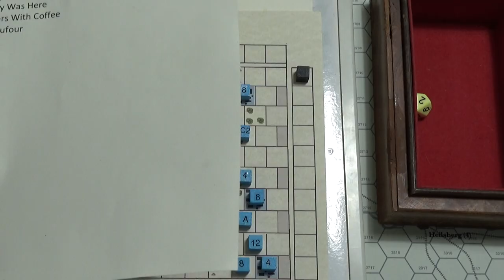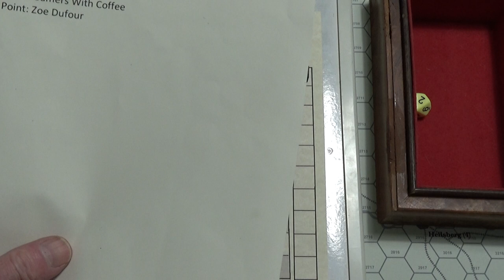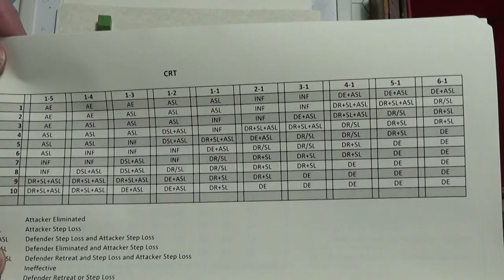Off I Go, Seeing What Happens With The Liquid Rules And The Grid Of Offset Squares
Almost was a Ramble, but stayed in the lane.

And it is 24lb bond paper, not 60, holy smokes that would be practically cardboard :)

Thank you for the previous comments, and please continue to comment, criticize, and suggest.